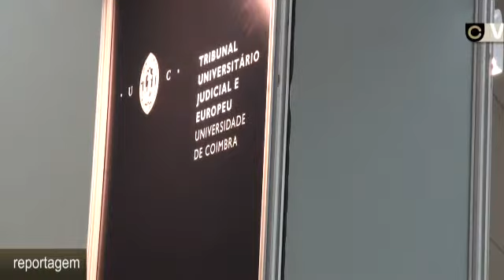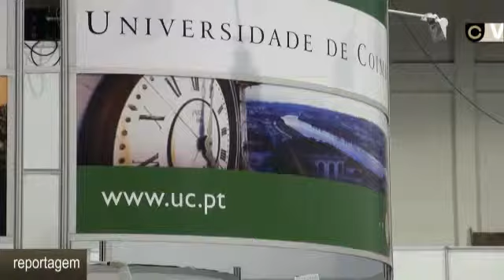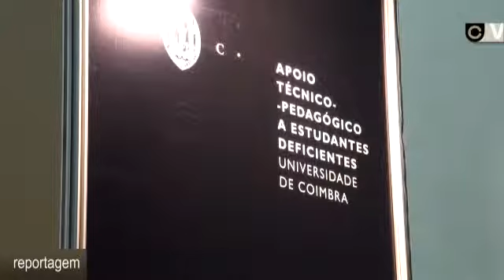Somos UC, para mostrar a Universidade.mp4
Reportagem incluída na Newsletter da UC de Janeiro sobre a 1ª Mostra de Ensino, Inovação e Serviços da Universidade de Coimbra